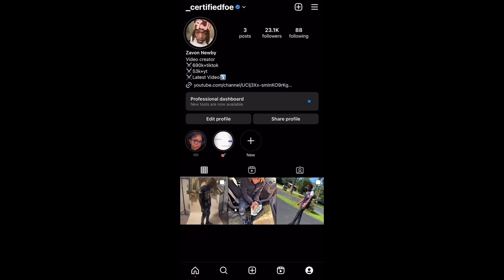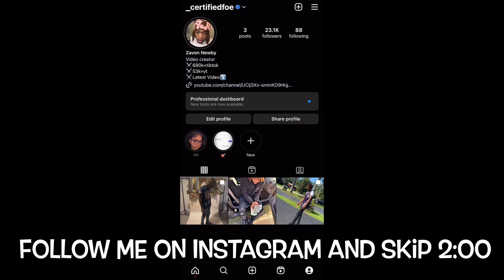When she running from the D part 43😭| Comedy skit